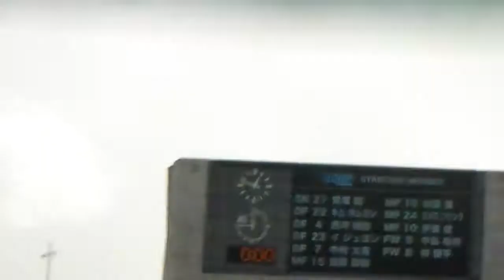モンテディオ山形vs松本山雅FC スタメン発表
2013Jリーグ Div2第40節第1日 2013Jリーグ モンテディオ山形vs松本山雅FC　　スタメン発表